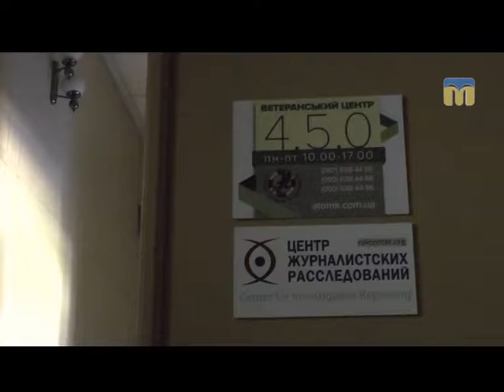09.11.2018. Тема дня. Журналістів намагаються виселити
Цього тижня 2 засоби масової інформації – редакція газети «Рідне Прибужжя» та інтернет-видання «Центр журналістських розслідувань» отримали листа з вимогою звільнити приміщення за підписом начальниці управління з питань майна комунальної власності Миколаївщини Ольги Відіної.
Цьому передували відключення будівлі від електромережі та взаємні звинувачення цих ЗМІ та ОДА і облради. Журналісти вважають вимогу залишити приміщення незаконною і вбачають в ній наміри передати будівлю в центрі міста іншій зацікавленій стороні.
Наскільки законні вимоги обласної влади щодо виселення ЗМІ з будівлі? Як може бути вирішений конфлікт?
Гості студії:
Андрій Тюрін – заступник головного редактора газети «Рідне Прибужжя»
Ярослав Чепурний – журналіст інтернет-видання «Центр журналістських розслідувань»